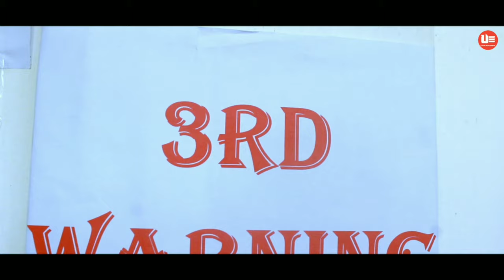Bhobai Nasilu | Zubin Garg | Deeplina Deka | Cover by Bikash Bailung #2024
Audio Credit :-
Lyrics: Rahul Dey Das
Composition: Prabin Borah
Vocals:Zubeen Garg & Deeplina Deka
Sitar:Subhankar Hazarika
Mix/Master :Pinku das @RedAv
Additional Dubbing:Hirakjyoti Nath

Covar Credit :

Direction & Choreography :- Bhaskarjyoti Gogoi
Videography:- Biki Bailung
Cast :- Bikash Bailung, Prangana
         Prince, Chinu, Roktim, Basanta & Richi
Editing:- Biki Bailung & Roktim Lahon

⚫ Story / Writer - Bikash Bailung

⚫ Direction - Girin Jyoti

⚫ Videography - Bechitra & Ankur

⚫ Editing - Bitul Hazarika

                    ⚫Channel

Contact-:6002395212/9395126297